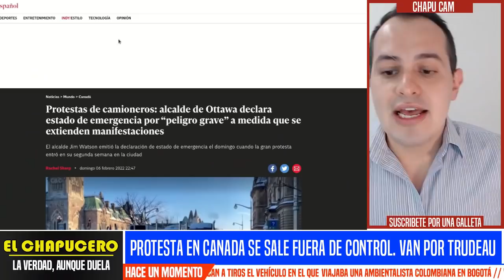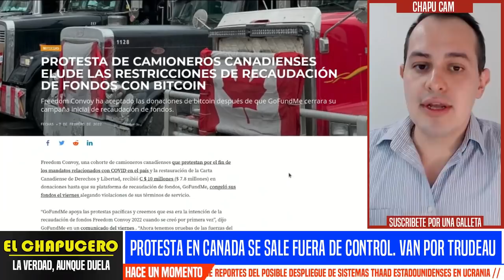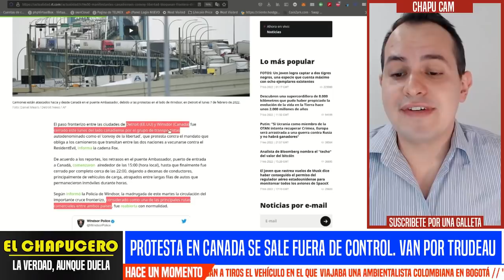CANADÁ FUERA DE CONTROL! CAMIONEROS MANTIENEN CERCADO OTTAWA. YA AFECTAN ECONOMÍA DE EUA. NOTICIAS